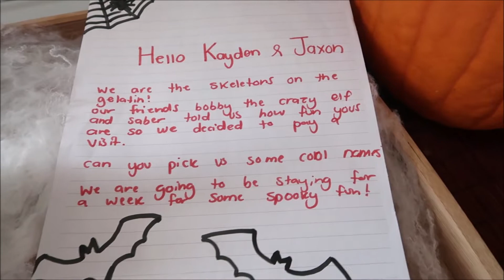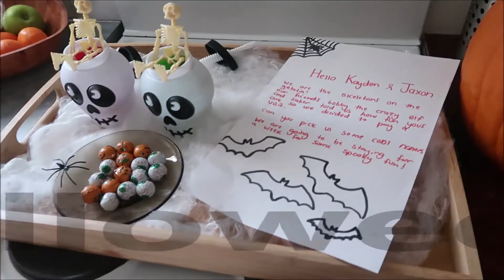WERE BACK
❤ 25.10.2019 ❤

We're back! after taking a month off we are officially back to daily vlogging yay!

Keandra: kdimoulas
Jesse: jesse997

❤ NICK'S STREAMING CHANNEL ON MIXER -
User name - NickKnock